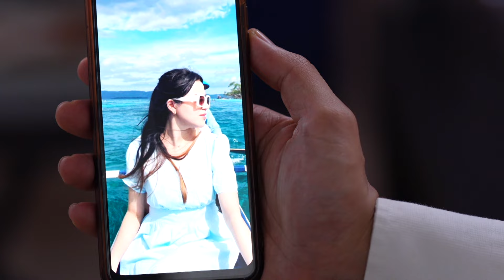BIDADARI SURGAMU | Cuplikan Eps. 415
Saksikan BidadariSurgamu HARI INI Senin, 13 Mei 2024 Pkl. 17.00 WIB hanya di @sctv 👌